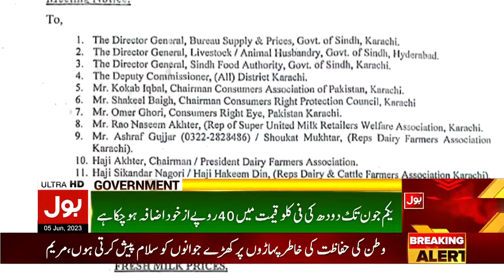Urdu University Abdul Haq Campus Mein Larai | Exclusive Video | Breaking News